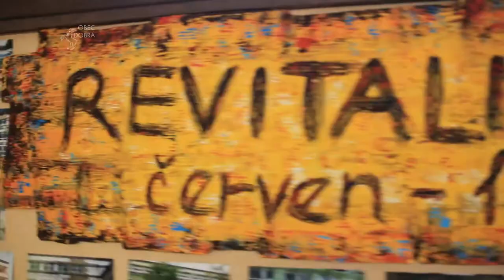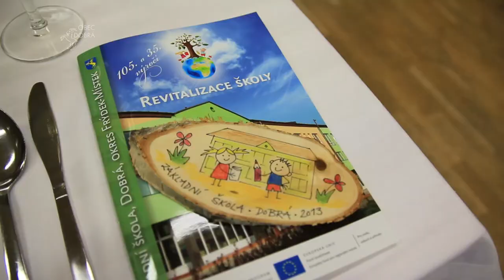Slavnostní otevření revitalizované Základní školy v Dobré | 7.11.2013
Slavnostní otevření revitalizované Základní školy v Dobré proběhlo dne 7. listopadu 2013
08:49 Prohlídka školy
10:23 Vystoupení žáku